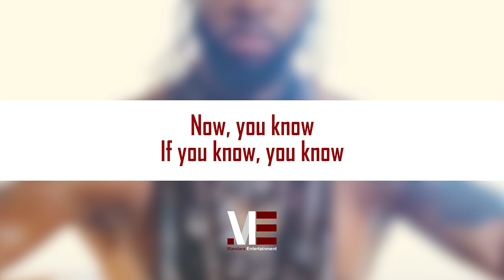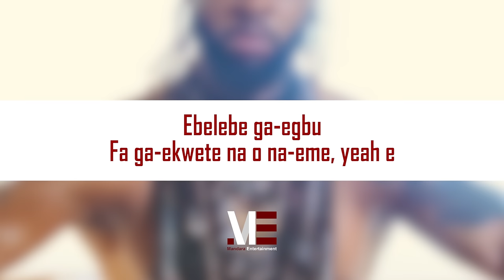Flavour - Big Baller (Official Lyric Video)